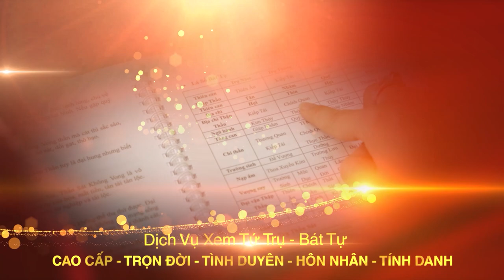Lưu Ý Phong Thủy Làm Nhà Sửa Nhà Tháng 10, 11, 12 Âm Lịch Năm 2020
Tên video: Lưu Ý Phong Thủy Làm Nhà Sửa Nhà Tháng 10, 11, 12 Âm Lịch Năm 2020 | Phong Thủy Làm Nhà 2020
▶ Dịch vụ cung cấp:
1. Tư vấn lập Hồ Sơ Phong thủy Nhà đang ở, Nhà chung cư, Nhà xây mới, Văn phòng làm việc, Thiết kế hồ sơ Kiến trúc Phong thủy
2. Tư vấn lập Hồ Sơ Phong thủy nhà máy, quy hoạch khu đô thị
3. Tư vấn lập Hồ Sơ Phong thủy nhà thờ, đình, chùa, miếu, phủ
4. Tư vấn Thiết kế đặt để mồ mả Âm trạch
5. Dịch vụ xem ngày Cưới hỏi, Động thổ, Đổ mái, Nhập trạch, Khai trương, Mua xe, Ngày giờ sinh, Sim số phong thủy.
6. Dịch vụ Khai Quang, điểm Cốt, nạp Khí cho vật phẩm Phong thủy
7. Lập Hồ sơ Tư trụ - Bát tự Cao cấp, Tứ trụ - Bát tự Trọn Đời, Tứ trụ Bát tự Hôn nhân, Tứ trụ - Bát tự Tính danh, Tứ trụ - Bát tự Nhân duyên
8. Cung ứng, sản xuất, chế tác các Vật Phẩm, Pháp khí, Pháp cụ Phong thủy
9. Tài liệu, sách Văn hóa phơng đông, Ứng dụng App – WebApp, Đào tạo Phong thủy, Tứ trụ, Dịch học, Tử vi, Tướng học
▶ Địa chỉ:
VP HCM: 778/5 Nguyễn Kiệm, phường 04, quận Phú Nhuận, HCM
VP ĐÀ NẴNG: Tầng 12, Toà nhà 218, Bạch Đằng, Q. Hải Châu